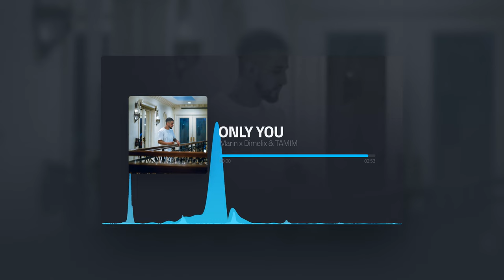Marin Hoxha X Dimelix & TAMIM - ONLY YOU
LYRICS:
We cannot fight the feeling
You're not good without me
Believe it when I tell you
Feels better when I got you with me

Love burnin' like the fire
You're my only desire
And you know that it's you

Only you
Only you
Only you
Only you
Only you
Only you
Only you
Only you

Only you
Only you
Only you
Only you
Only you
Only you
Only you
Only you

Feel free to use this song on YouTube for VLOG, Twitch for gaming stream, Instagram for travel video etc.

Track: Marin Hoxha & Dimelix - Only You (feat. TAMiM)

⚠️ CONTENT ID⚠️
To protect content creators from fake claims, we activated the YouTube content ID for our Jupita releases. If you credited the track correctly but received a claim, you just need to dispute it and we'll be able to release it so you can monetize the video by yourself.